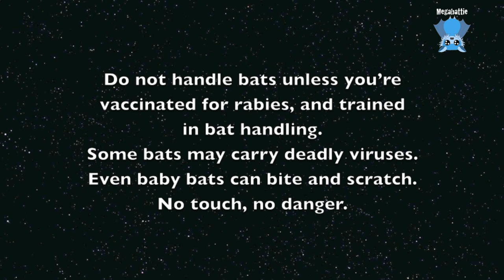Daily life with Mandi: sugar gliders, baby batties & new little chicks hatch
Mandi only had 15 minutes for her break from sorting macadamia nuts, and had to feed 3 little sugar gliders and one batty baby, but she still found time to give them a little cuddle and loving.
Baby sugar gliders Bo, Derek and Dudley enjoy some awake and wriggle time.  Black FF, River, has his bottle then a little massage for afters...
Toomey has his next test flight, and he aced it.
Hazel scored herself a hair band tie...
Divabelle photobombs and bigwings Mandi when she's trying to video Zena in her sling.
And lots of chicks have just hatched and Mandi is waiting to see what kind of chicks they will be once they grow up a bit.